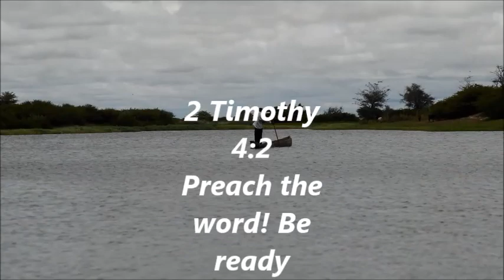Sesheke Mission Video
Summary of Sesheke Mission experience by  the Inspired Missionaries Proclaiming The Advent of Christ Today (IMPACT)